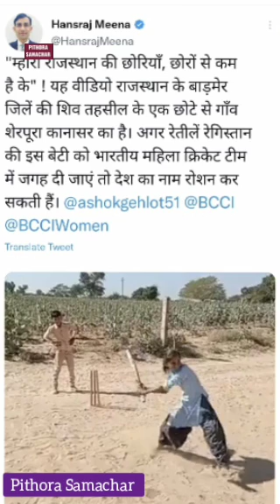નાનકડા ગામની છોકરીની ધમાકેદાર બેટિંગનાં વિડીયોને સચિન તેંડુલકર ટવિટ કરતાં બે મિલિયમ વ્યુવર.